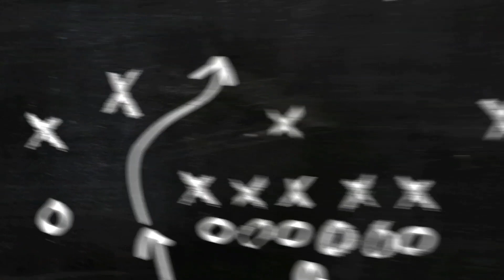Vase mit Reagenzglas Drechseln/ wood-turning🌲🌳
Hier eine Vase aus 2 verschiedenen Holzarten und mit einem Reagenzglas😏✅
Einfach zum Nachmachen und kein großer Zeitaufwand 😋